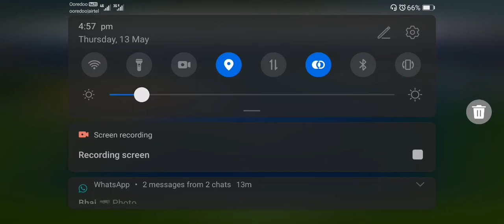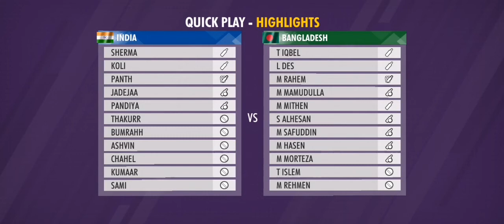ROHIT SHARMA VIRAT KHOLI SHOT COLLECTION | TGMG GAMER tamil tamil gaming தமிழ்